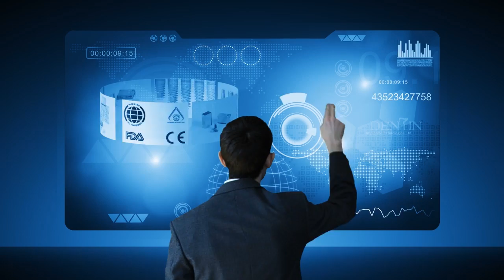Dental Implants Dentin Looking for Dealers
DENTIN Implants Technologies Ltd is an innovative manufacturer of Dental Implants, Prosthetic Products and surgical kits